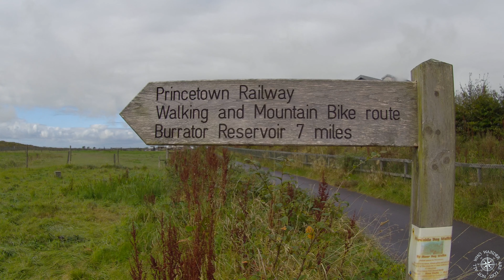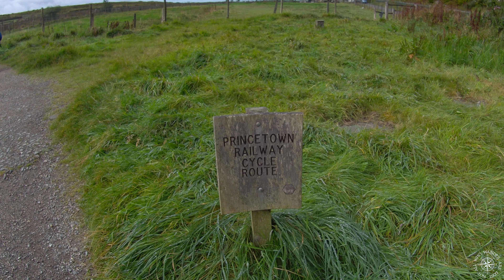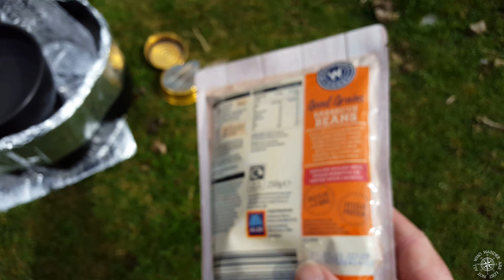Princetown to Foggintor Quarry, Episode 2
A walk from Princetown to Foggintor Quarry on to Swelltor Quarry over to Kings Tor and back to Princetown along the old Princetown railway